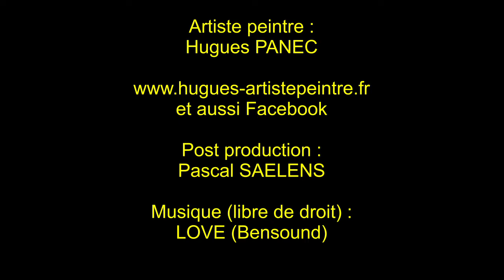Hugues PANEC , Equihen-plage : une " quille en l'air" ...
Un paysage de la Cote d'Opale, réalisé par Hugues ;

Equihen-plage , une "quille en l'air" ...